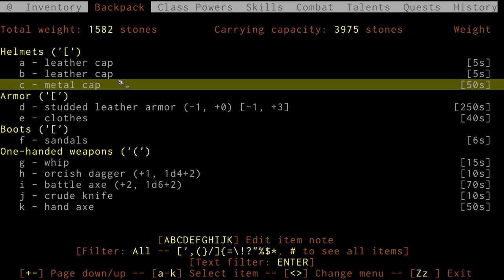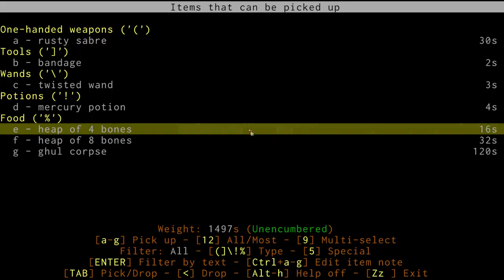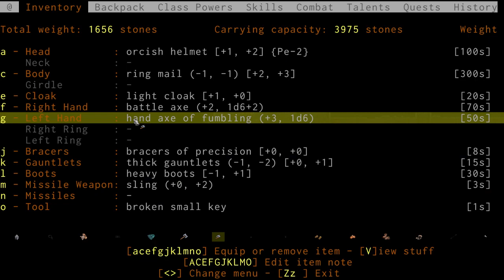ADOM - 004 - New axe, forest hut and tunnel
Ancient Domains of Mystery